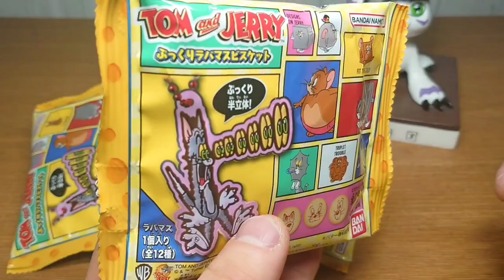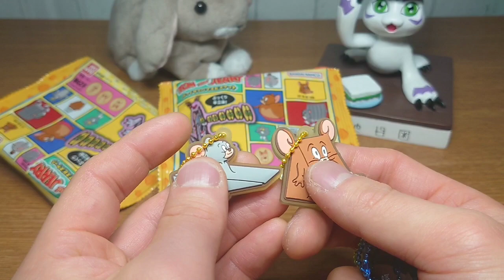【トムとジェリー】このキャラ名前なんやったけ？ぷっくりラバマスビスケット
開封動画

　　ぷっくりラバマスビスケット

対象年齢　ー　６才以上

ラバーマスコット１個入り
　全12種

バター風味ビスケット入り
デザイン　ー　全29種